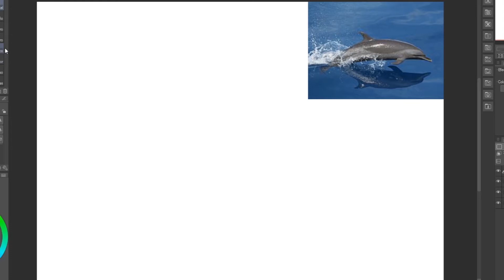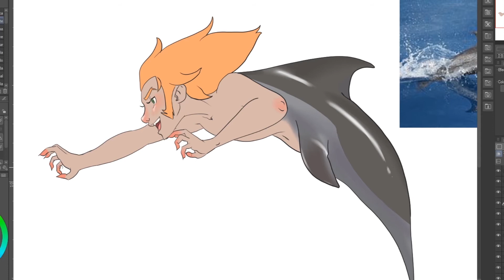Mermay 2020: Dia 28 Speedpainting | Drawing challenge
Iepa kuadrilla!
Estamos en el día veintiocho ya solo quedan 3 telediarios y lo digo literalmente. En el día de hoy  las palabras que me han tocado son bestial y delphinidae que son los delfines oceánicos de toda la vida. Así que os presento a Itsasne, la salvaje sirena que juega con los marineros.